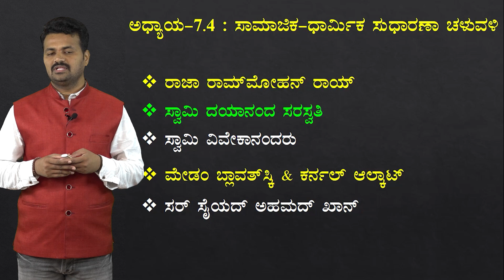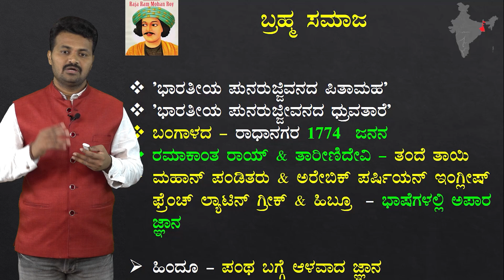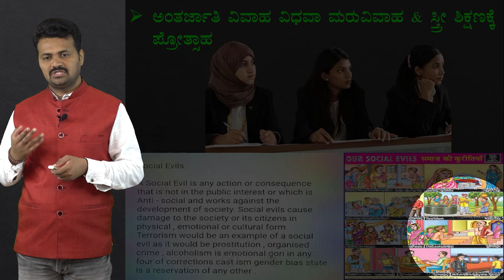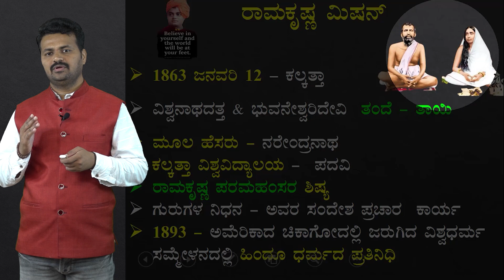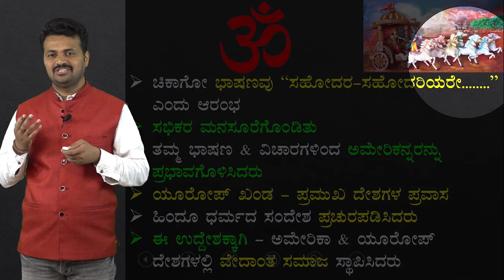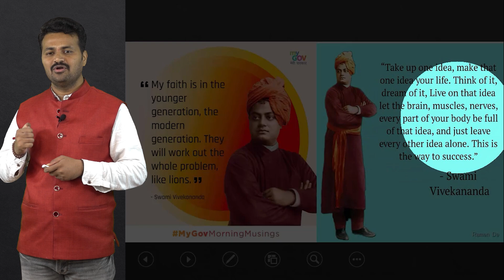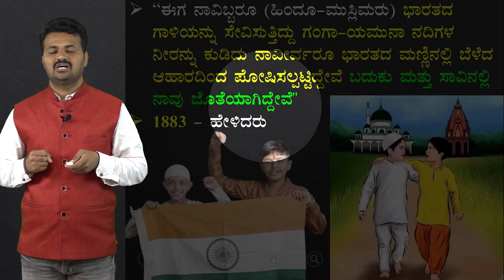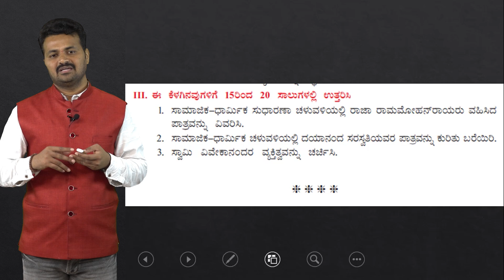Social Science | 2nd PUC | Social Reforms | Gurudev​⁠ Balundagi @SadhanaSchool​